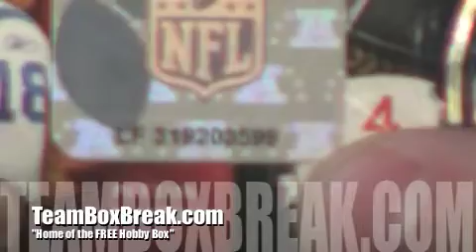Team Pulls #1392 2010 Crown Royale Football Box Break Groups A, B,C and D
Box Break #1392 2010 Crown Royale Football Team Group Pulls A,B,C and D